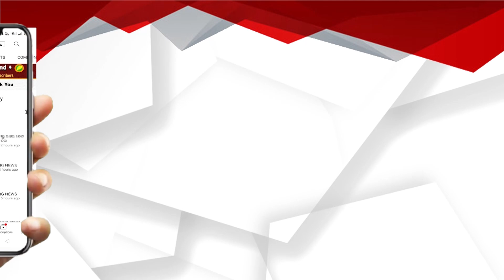ପାରାଦୀପ ବଣିକ ସଙ୍ଘ ବିବାଦରେ ନୂଆମୋଡ଼